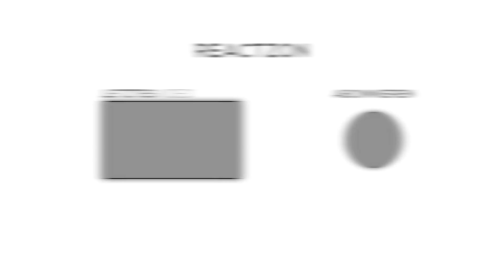Paar Fragen beantworten..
Du hast meinen letzten Stream auf Twitch verpasst ? Hier findest du die Highlights